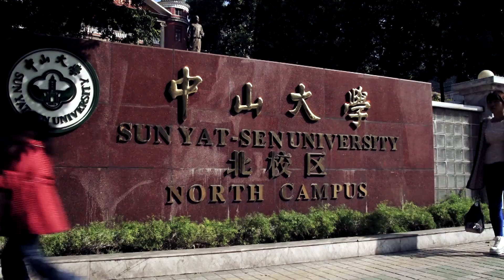Breaking dengue fever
Dengue fever is an infectious disease contracted by as many as 100 million people each year in tropical regions around the globe. MSU researcher Zhiyong Xi and colleagues are working to stop dengue at the source of its transmission—mosquitoes.

for a firsthand look at Spartan impact in locations from East Lansing to East Africa.